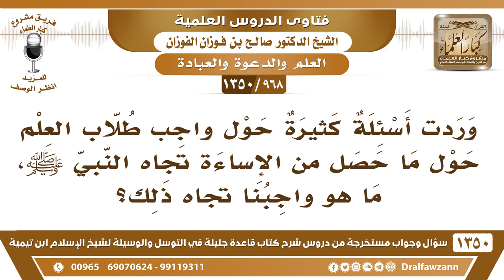[968 /1350] ما واجب طلاب العلم حول ما حصل من الإساءة تجاه النبي ﷺ؟ الشيخ صالح الفوزان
-[968 /1350] السؤال: وردت أسئلة كثيرة حول واجب طلاب العلم حول ما حصل من الإساءة تجاه النبي صلى الله عليه وسلم، ما هو واجبنا تجاه ذلك؟
الجواب: إنكار هٰذَا، واجبكم إنكار هٰذَا، والرد عَلَىٰ شبهات أعداء الله ورسوله، الرد عَلَىٰ شبهاتهم للي عنده مقدرة، وإنكار هٰذَا بالقول والعمل؛ لأنَّه مُنكر ظاهر.
للاشتراك في قناة الشيخ صالح الفوزان
أسئلة وأجوبة من شرح قاعدة جليلة ( 1350 ) مقطع

للاستفسار والإقتراحات والدعم
رئيس الفريق
لمشروع كبار العلماء